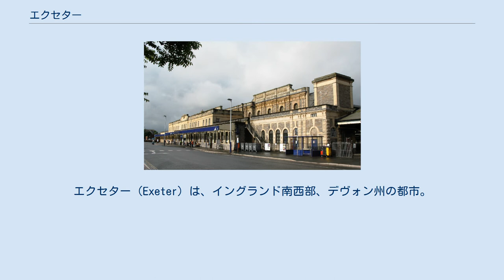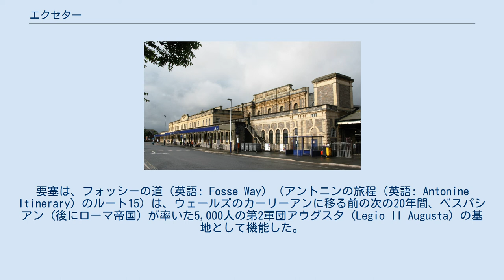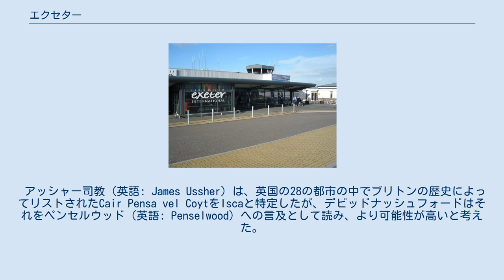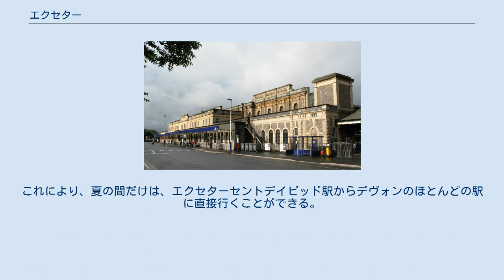エクセター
サウス・ウェスト・イングランドのシティ
エクセター（Exeter）は、イングランド南西部、デヴォン州の都市。
人口12万4328人（2014年推計）。
市街の中心には芝生の広場に囲まれたエクセター大聖堂があり、市民の憩いの場となっている。
イングランド南部の名門大学であるエクセター大学がある。
 エクセターは、乾燥した尾根の集落として始まった。
この地域には肥沃な土地と川には多くの魚がいた。
先史時代の主要な発見はされていないが、これらの利点により、この地域が早期に占領されたことを示唆している。
硬貨はヘレニズムの王国から発見されており、紀元前250年には地中海との入植地の存在を示唆している。
このような初期の町は、ジュリアスシーザーが解説で述べたように、ローマ時代以前のガリア人の特徴であり、ブリタニアにも存在した可能性がある。
 ローマ人は、西暦55年頃にイスカ（英語: Isca）という名前の42エーカー（17ヘクタール）の「トランプ」型（角が丸く、短辺が2つ、長辺が2つある長方形）の要塞（ラテン語：カストラ）を構築した。
要塞は、フォッシーの道（英語: Fosse Way）（アントニンの旅程（英語: Antonine Itinerary）のルート15）は、ウェールズのカーリーアンに移る前の次の20年間、ベスパシアン（後にローマ帝国）が率いた5,000人の第2軍団アウグスタ（Legio II Augusta）の基地として機能した。
Iscaとしても知られていた。
 2つを区別するためにローマ人はエクセターをIsca Dumnoniorum（Dumnoniiのウォータータウン）、カーリーアンをIsca Augustaと呼んでいた。
トップシャム（英語: Topsham, Devon）にも小さな砦が築かれた。
2010年にトップシャムロードのセントロイズで2つの間のルート上の補給基地が発掘された。
 アッシャー司教（英語: James Ussher）は、英国の28の都市の中でブリトンの歴史によってリストされたCair Pensa vel CoytをIscaと特定したが、デビッドナッシュフォードはそれをペンセルウッド（英語: Penselwood）への言及として読み、より可能性が高いと考えた。
リンディニス（現代のイルチェスター）。
ローマが410年頃にイギリスから撤退した時から7世紀まで、エクセターについては確かなものは何もない。
その時までに、都市は658年にサマセットのペオンナムでイギリスのダムノニア人を打ち負かした後にエクセターに到着したサクソン人によって支配されていた。
サクソン人は、1637年まで以前の居住者を記念して「ブリタイン」通りとして知られていた現在のバーソロミュー通りの周りに、独自の法律の下でブリトン人のために都市の4分の1を維持したようです。
 冬は温和で湿潤、夏は気温の変化が激しいといった特徴を持つ。
 やや内陸に位置するため、周辺都市と比較して冬の冷え込みが強く、夏は暖かく乾燥する。
 エクセター空港 エクセター空港は市の東に位置し、英国内とアイルランドの地方空港への定期便とチャーター便がある。
2005年、国際ハブ空港への接続はパリ＝シャルル・ド・ゴール空港から始まり、その後、アムステルダム・スキポール空港への毎日定期便運航が始まった。
2019年、ライアンエアーがルア、ナポリ、マラガへのフライトを開始した。
 エクセターセントデイビッド駅 エクセターセントデイビッド駅は、南西部のターミナル駅となっており、ペイントン、エクスマウス、バーンステープル、オークハンプトンなど、デヴォンの支線に接続されている。
これにより、夏の間だけは、エクセターセントデイビッド駅からデヴォンのほとんどの駅に直接行くことができる。
 エクセター大学のキャンパスが2つある。
また、プリマス大学のキャンパスもある。